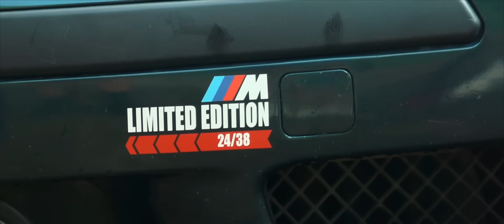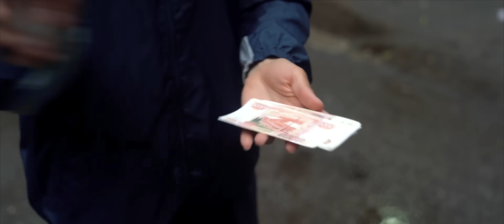ИЛЬНАР АВТО-РАЗВОД. Часть 3. Гопник.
Ильнар Авто-Развод возвращается, что бы в очередной раз показать всё своё мастерство. В этот раз Ильнару придется импровизировать на ходу, а что из этого получится смотрите в видео.

Четвертая часть:

Актеры:
Ильнар - Ильдар Сибгатуллин

Съемочная команда:
Сценарий, продюсирование, режиссура, монтаж:
Стас Дрёма

Камера:
Дмитрий Таланов

Звукорежиссер
Михаил Таланов

Вторая камера и backstage:
Александр Розя

Работаем c 2013 года. По всей России.

Чем мы можем Вам помочь:
✔ Автосервис. Ремонт, обслуживание авто в Москве и СПб
✔ Помощь нашего юриста. Консультации, суды, защита